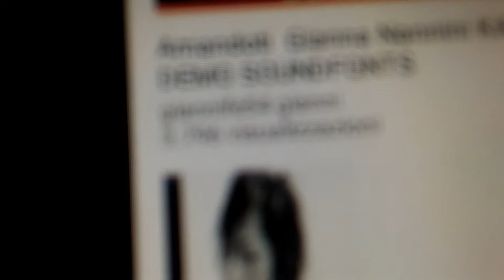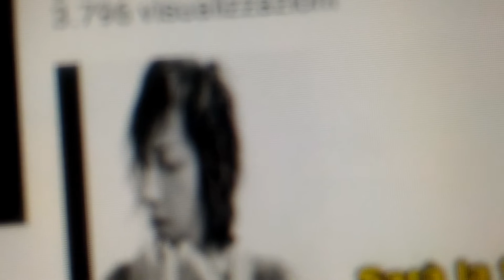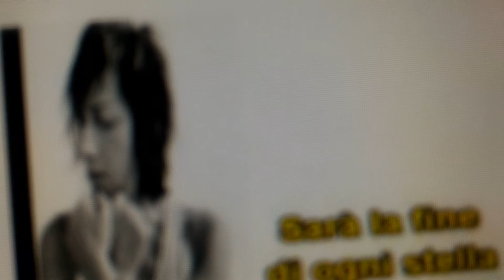Attimo (cover) - Elena Tomei